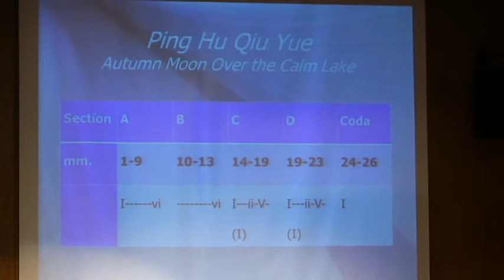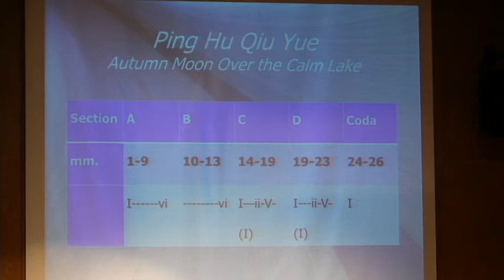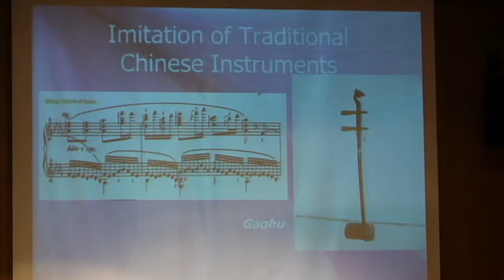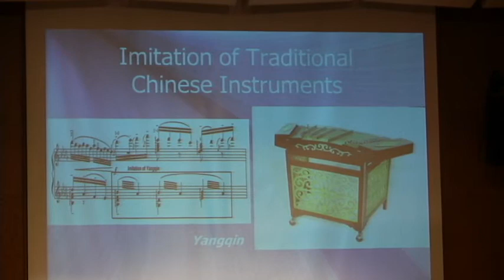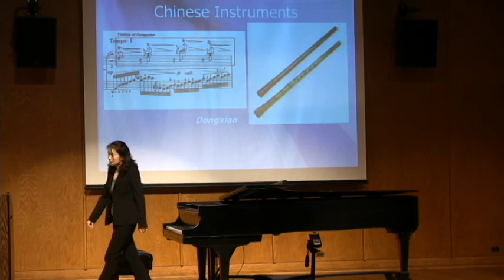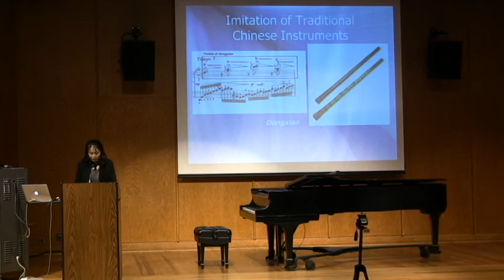2011-12-10_2_Ping_Hu_Qui_Yue_lecture.avi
Chen Peixun (1922- )
Ping Hu Qiu Yue (平湖秋月)
(Autumn Moon Over the Calm Lake)

piano: Yu Liu
performed: December 10, 2011
University of Michigan School of Music, Theatre & Dance